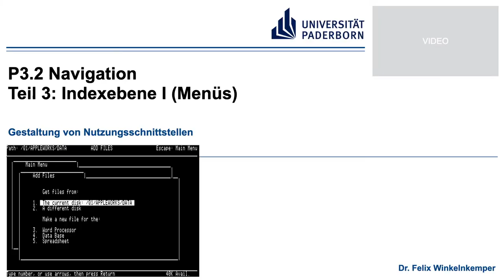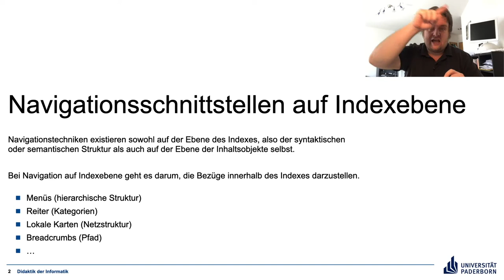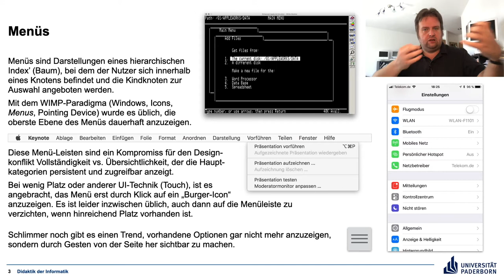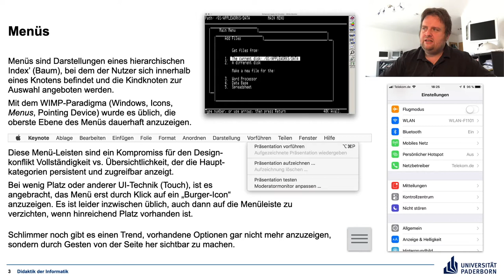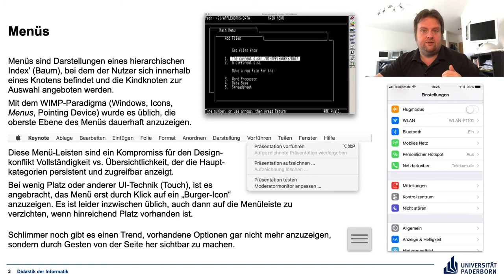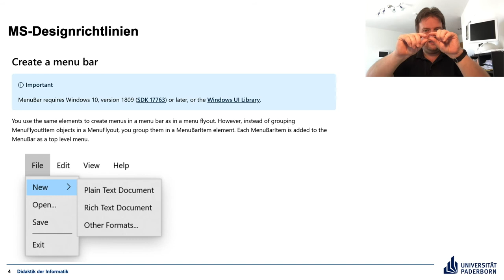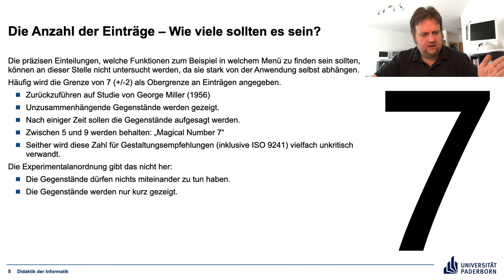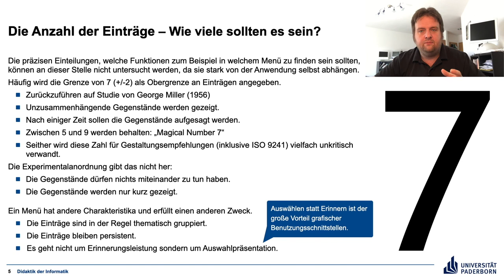P3.2 Teil 3 Indexebene I – Gestaltung von Nutzungsschnittstellen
Navigation auf einem Index